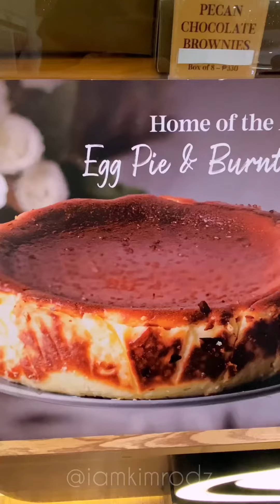Sarah's Bakehouse Special Eggpie, the best so far!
As of this date, the best egg pie I’ve ever tried is from Sarah’s Bakehouse. So creamy, moist and thick na not overly sweet. The crust is thin and flaky too which I like. Sarah’s Bakehouse is famous for their basque burnt cheesecakes but their Special Egg Pie is sobrang winner!